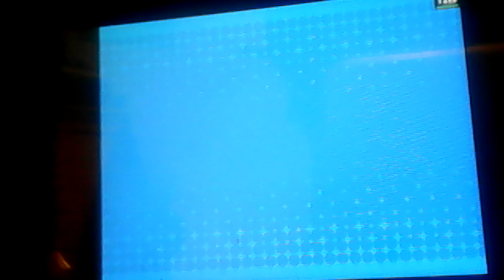Pokemon white 2 part 5